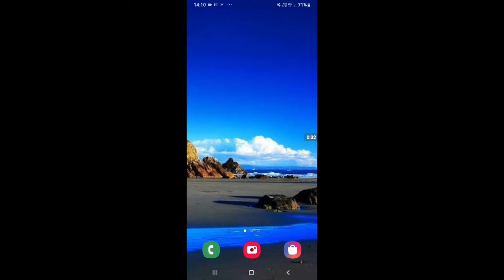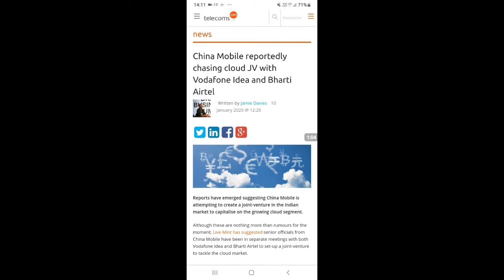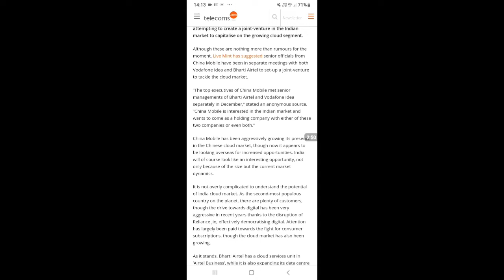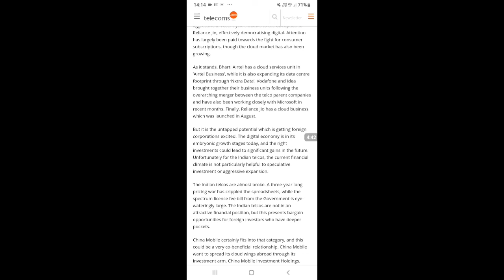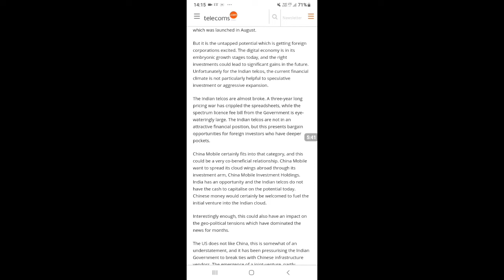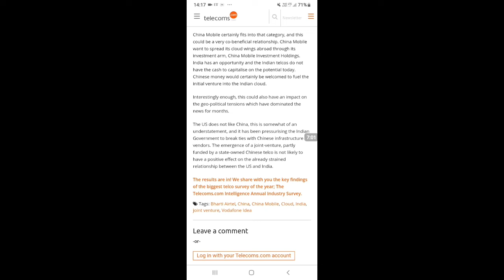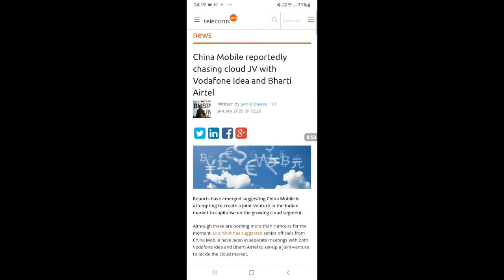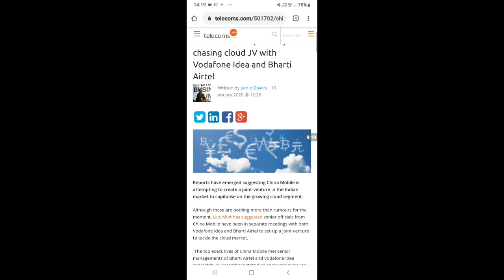Vodafone-idea Ltd. काश! ये खबर सच हो जाती!{Only then no one can stop it to grow at fast rate}..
Vodafone-idea Ltd...
काश! ये खबर सच हो जाती!
No one could stop it from growing.
what do you think? please tell me in comment section. Are you  optimistic for its future?let me know in comment section.
thanks..